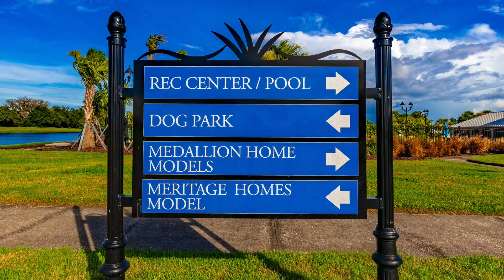12310 Glenridge Lane, Parrish, FL 34219